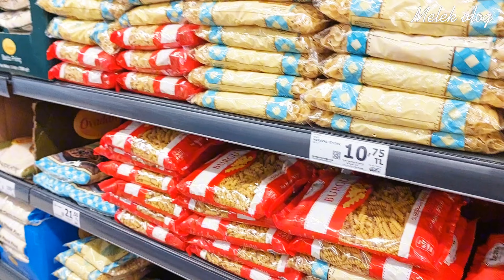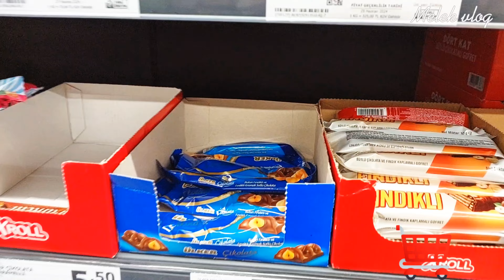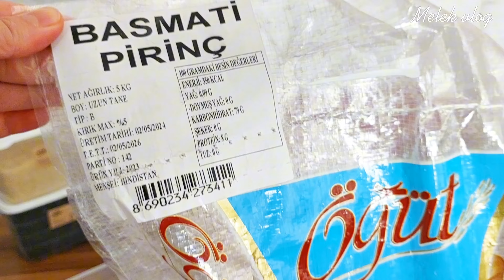😍 انجازات الصباح 🌞 مشتريات الشهر ، عشا مدلل 😋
يسعد اوقاتكون صبايا 🥰
بتمنى تدعموني وتشاركو الفيديو
ولا تنسوا اللايك والاشتراك

روتين
يوميات
بيتزا
يوميات
دنيا ملاك 🌸 melek vlog